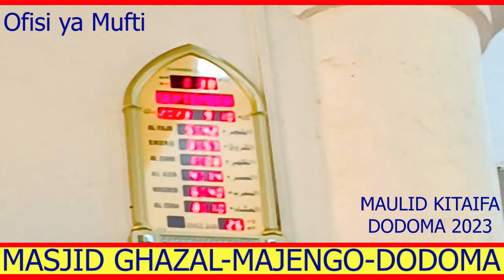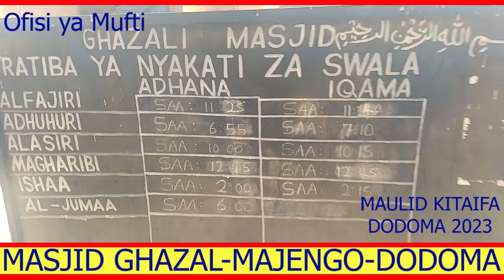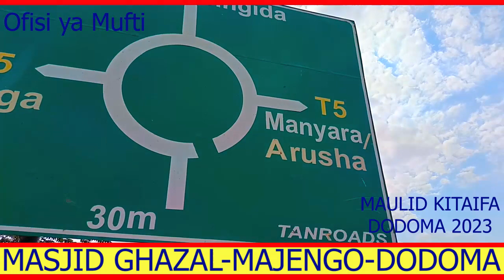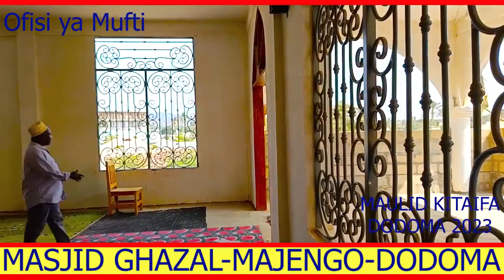Masjid Ghazal wavunja Mwiko. Wajenga msikiti wa Bil 2.6 kwa michango yao.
Majengo Dodoma